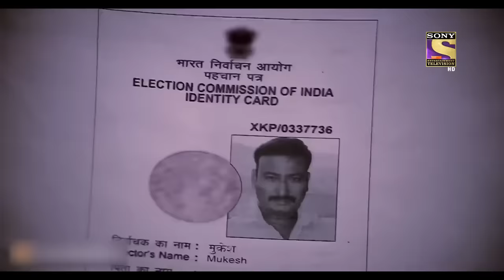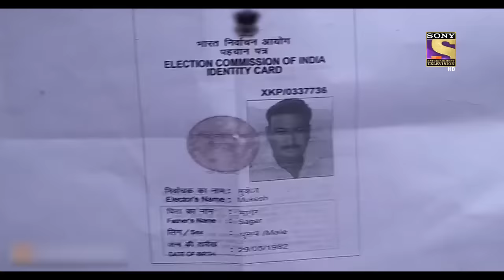CID | Daya & Shreya On A Mission In Pub | Husband Files | 8 April 2022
A couple checks into a hotel to spend some alone time, but the girl’s father tracked her and started searching hotel rooms to find her daughter. Things went south as instead of her daughter that man opened the door of a room with a girl hanged by the ceiling fan. Who is this girl? What happened to her?